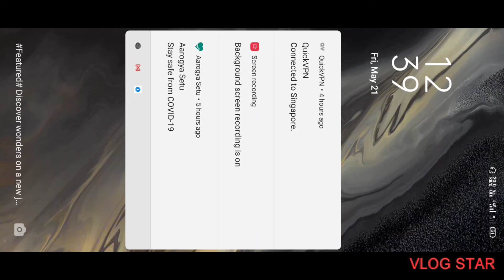Royal PUBG Tournament Match no. 4 || A_1 Gyan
Intense fight in the last zone.
 hello guys aaj iss video me koyal pubg tournament match no. 3 upload kiya gya hai. nafe mazaedar match hai guys. video ko end tak dekhiyega. pubg lite tournament.
mujhe instagram par follow kare - a_1_gyan